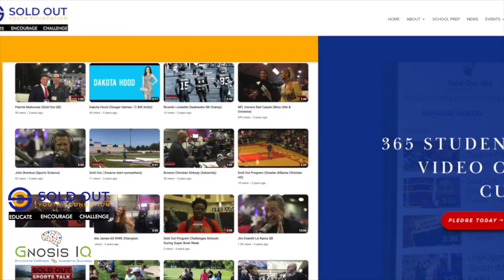Camille Schrier Miss America 2020 (Stressed)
Camille Schrier Miss America 2020 is a Doctor of Pharmacy student and the first woman to win Miss America using a science demonstration as her talent, I am committed to showing the world that science is all around us.